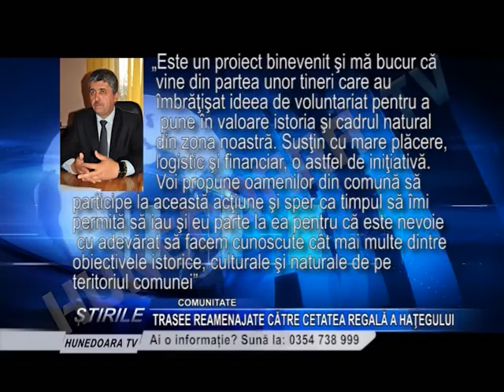TRASEE REAMENAJATE CĂTRE CETATEA REGALĂ A HAŢEGULUI